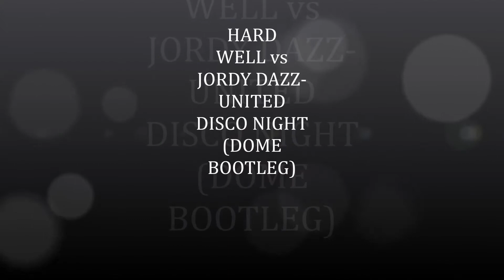HARDWELL vs JORDY DAZZ - United Disco Nights (Dome Bootleg)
-BIO:
Domenico Mauro, in arte DOME, è un Dj & Produttore Italiano nato a Varese.
Proprio a Varese ha iniziato la sua carriera, animando le serate dei migliori locali della città. Almeno fino a quando la grande occasione ha bussato alla sua porta: diventare Resident del “Titanic”, realtà storica del night clubbing di Lugano (Svizzera), famoso per aver ospitato i più grandi djs di fama internazionale. Questa lunga esperienza è stata fondamentale per la sua crescita artistico-musicale. E la musica diventa il modo per coinvolgere il pubblico in un’esperienza emozionale.
Molti i locali in cui si è esibito: Vanilla Top Club Ticino e Arena Live (Svizzera); Just-In, Siroc Club, Loft 53, Lido di Luino, Area Mito Sardegna e Priscilla Club Sardegna (Italia); UDC (Olanda).
E molti gli artisti di calibro internazionale con cui ha avuto il piacere di condividere la consolle: Cristian Marchi, VINAI, Da Brozz, Daniele Mondello, Pavo, Zenith Dj, Dutch Master, Super Marco May, Vortex
Nel 2012 è uscito il singolo con l’etichetta Dance & Love, che ha anticipato le successive uscite discografiche con la Club Bang. Inoltre, inizia a lavorare per i Bootleg-Mushup di R3HAB, VINAI,  Afrojack, Dimitri Vegas & Like Mike, Nervo, David Guetta, Bingo Players, Mike Candys, Gabriele D'andrea. E, infine, lavora al remix di Yves LaRock “Rise Up”.
Attualmente si esibisce nelle migliori realtà del night clubbing tra Italia e Svizzera.
-ENG:
Domenico Mauro, alias DOME, is an Italian DJ & Producer born in Varese.
Just in Varese he began his career animating the evenings of the best clubs in the city. At least until the great opportunity knocked on his door: to become Resident of "Titanic", the historical reality of night clubbing of Lugano (Switzerland), famous for hosting the biggest DJs of international renown. This long experience has been crucial for its artistic and musical growth. And the music becomes the way to involve the audience in an emotional experience.
Many venues where he performed: Vanilla Top Club Ticino and Arena Live (Switzerland); Just-In, Siroc Club, Loft 53, Lido di Luino, Area Mito Sardinia and Priscilla Club Sardegna (Italy); UDC (Netherlands).
And many artists of international caliber with whom he had the pleasure of sharing the console: Cristian Marchi, VINAI, Da brozz, Daniele Mondello, Pavo, Zenith Dj, Dutch Master, Super Marco May, Vortex
In 2012 he released the single with the label Love & Dance, which anticipated the following releases with the Bang Club. In addition, he started working for the Bootleg-Mushup of R3hab, winemakers, Afrojack, Dimitri Vegas & Like Mike, Nervo, David Guetta, Bingo Players, Mike Candys, Gabriele D'andrea. And finally, working on the remix of Yves LaRock "Rise Up".
He currently performs in the best reality of night clubbing between Italy and Switzerland.